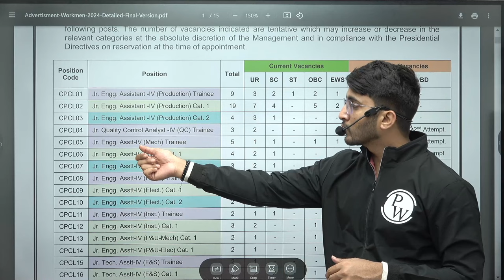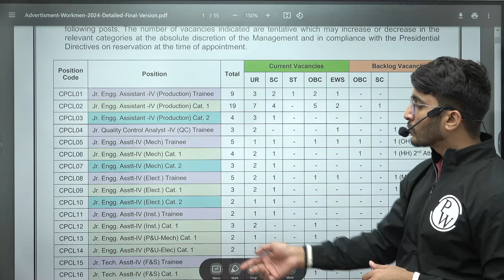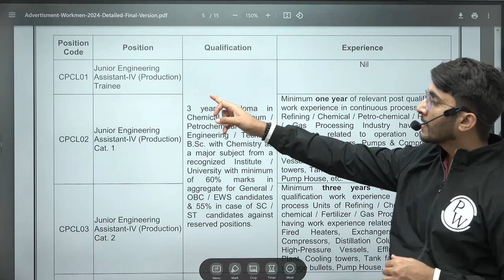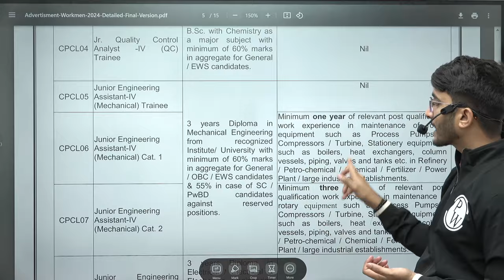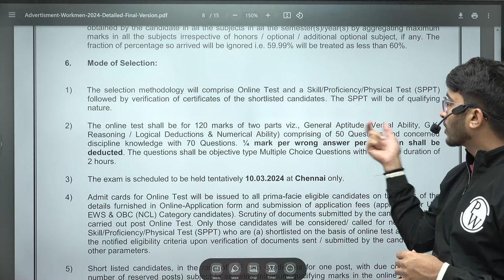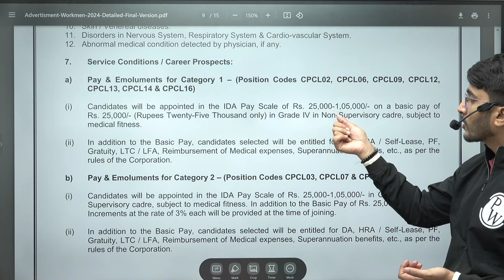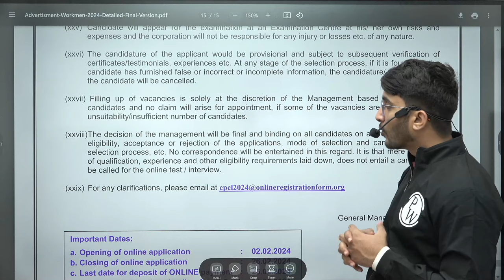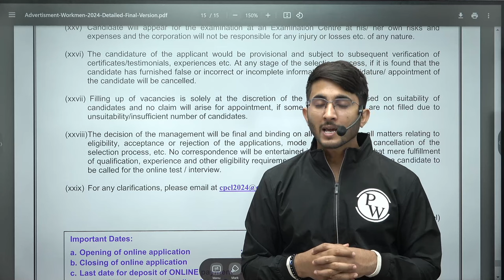CPCL Recruitment 2024 | IOCL Recruitment 2024 | Engineers Wallah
Exciting news for aspiring engineers! In this video, we dive into the latest updates on CPCL  Recruitment 2024 and IOCL Recruitment 2024. Join Engineers Wallah as we discuss the application process, eligibility criteria, and important dates for these prestigious opportunities.

📌 𝐁𝐀𝐓𝐂𝐇 𝐃𝐄𝐓𝐀𝐈𝐋𝐒 -

- PDF Notes
- DPP PDFs with video solutions
- Weekly Tests